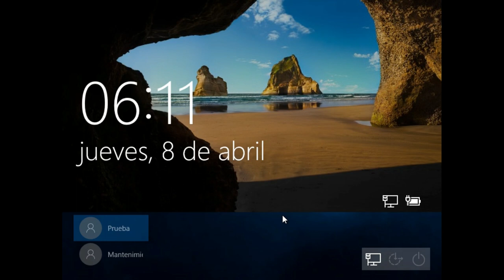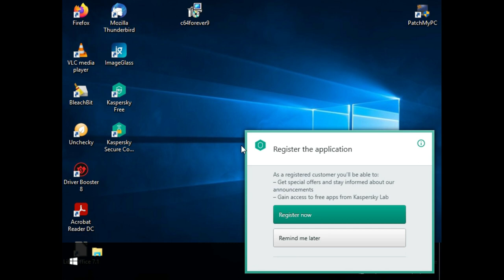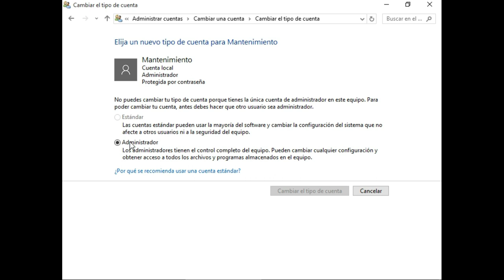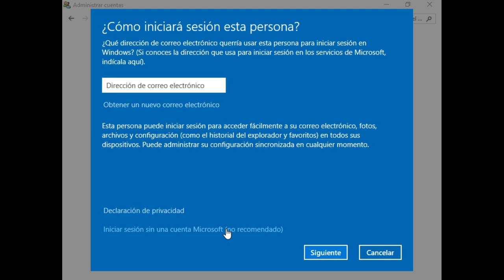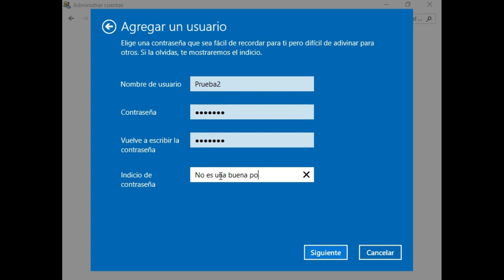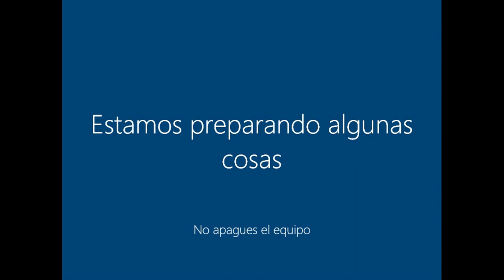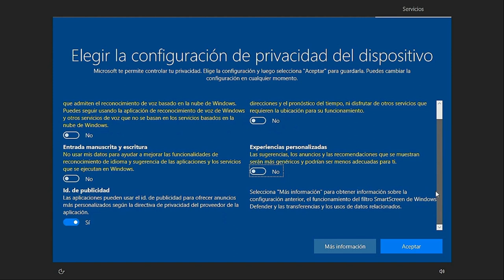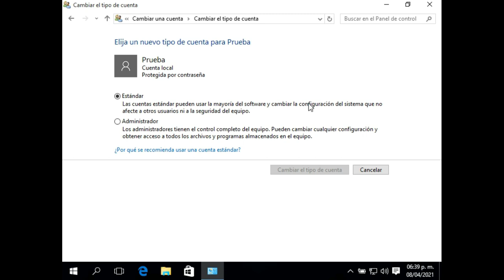Creación y modificación de cuentas de usuarios en Windows 10. Protege tu privacidad.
Aprende a crear usuarios y establecer permisos de administrador o de usuario estándar o "normal". Aprende las diferencias entre las cuentas "en línea" (online) y "fuera de línea" (offline) de Microsoft.
Entérate de los peligros que encierran las cuentas de usuario en Windows 10, y que no solo un antivirus te hará falta para estar protegido mínimamente.

Datos sobre el pequeño fragmento tomado de otro video de YouTube.
Título: "Como crear más cuentas de usuario en Windows 10 para otra persona".